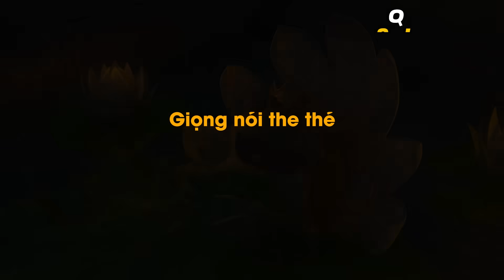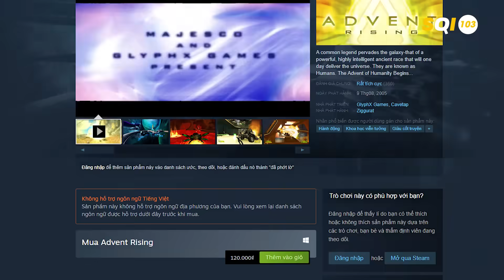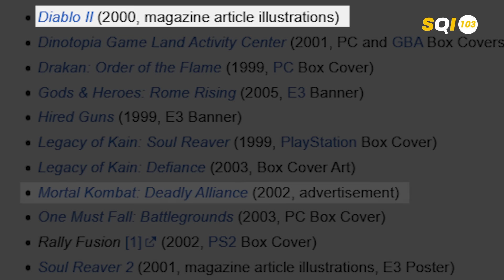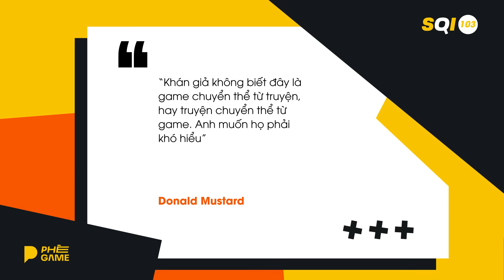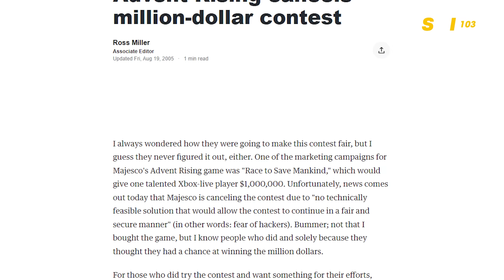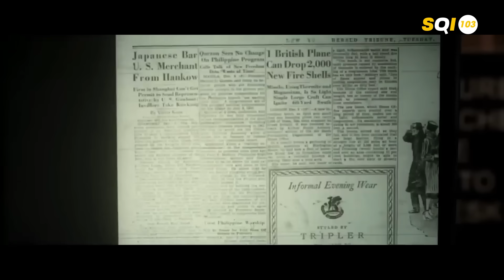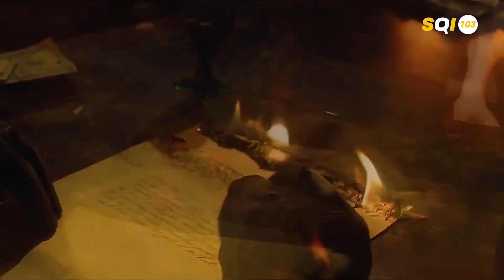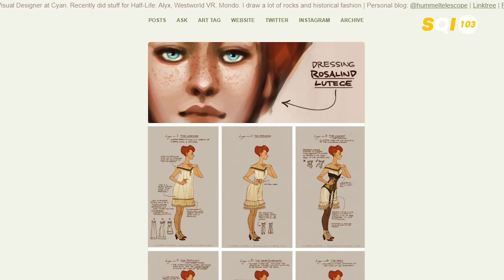#103 SOI GAME: Tựa Game Ăn Quỵt Tiền Của Nhà Nước & Kẻ Phản Diện Với Chất Giọng Dễ Thương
#103 SOI GAME: Tựa Game Ăn Cắp Tiền Của Nhà Nước & Kẻ Phản Diện Với Chất Giọng Dễ Thương